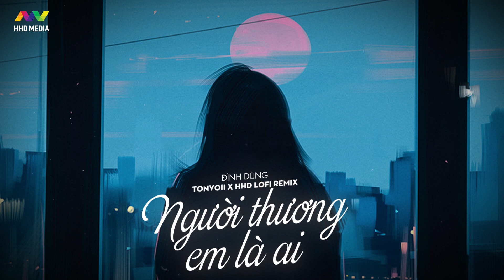Người Thương Em Là Ai (Lofi Mix) - Đình Dũng x TonVoii Lofi Chill Tik Tok | Nhạc Lofi Hay Nhất 2023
Song: Người Thương Em Là Ai
Composer: Đình Dũng
Hoà âm , phối khí - Nguyễn Nam Minh Thuỵ
Thu âm , mix, master - Bùi Đình Vũ
Remix by TonVoii

Lyrics
Nụ cười em vẫn cứ tươi đẹp như ngày mình đến bên nhau
Và anh vẫn u mê không có lối ra trong đôi mắt em ngày nào
Chỉ là mình đã xa rời nhau
Nhìn nhau mà nước mắt tuôn mau
Không giống như ngày nào còn nhau hạnh phúc dâng trào .
Chỉ cần em hạnh phúc thôi mà, anh sẽ cười thật tươi
Là anh đang nói dối em à. Anh rất đau lòng
Làm gì có ai hạnh phúc
Khi người họ thương suốt đời
Sánh bước chung đôi đi bên tình yêu mới

Chỉ một câu anh thao thức đêm dài
Người đàn ông đang chăm sóc em là ai
Họ có biết tính em dễ giận hờn, nhưng cũng rất dễ quên.
Phải cạn hết nước mắt đêm này
Vì hôm nay em yêu người khác rồi
Để có lỡ trên đường đời gặp nhau
Nước mắt không còn để rơi khi quặn đau